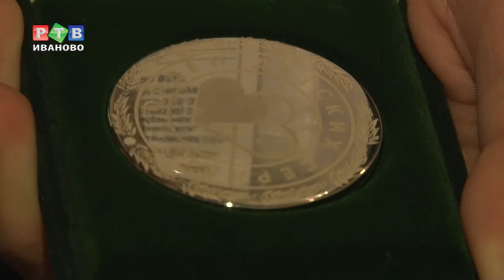«Орден детских сердец» нашел своих героев